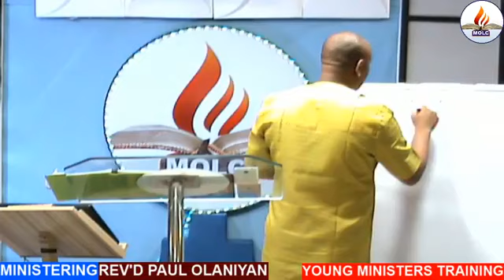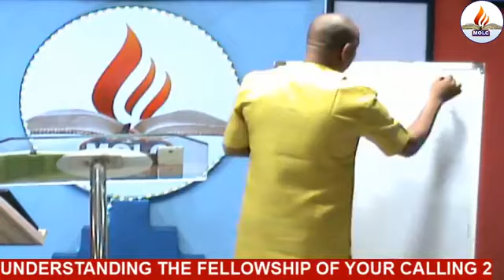THE FELLOWSHIP OF YOUR CALLING